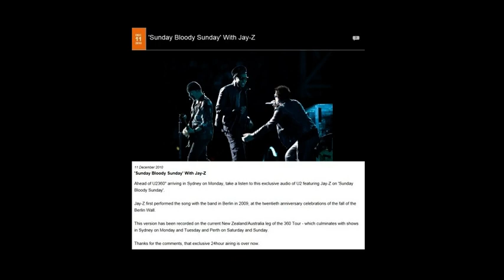U2 - Sunday Bloody Sunday (Live from Auckland, Nov. 25, 2010)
U2 featuring Jay-Z